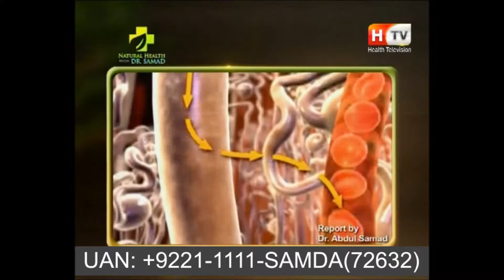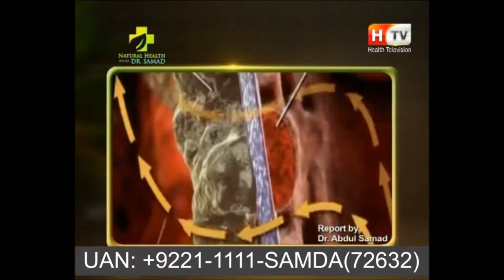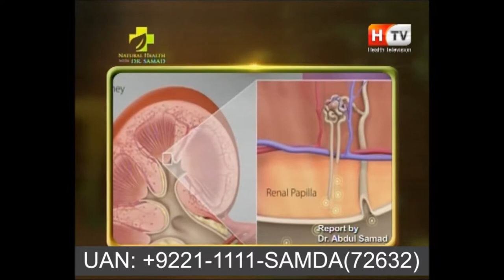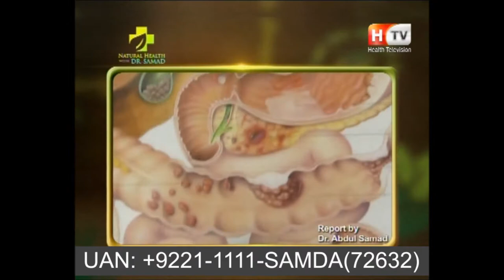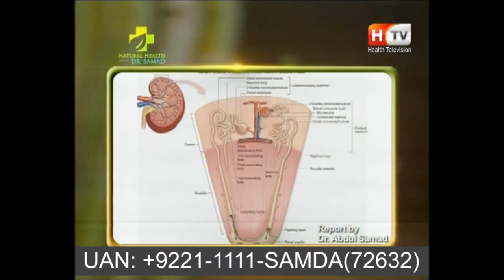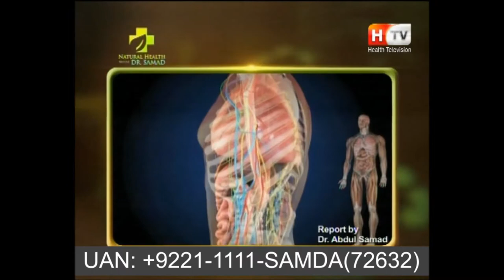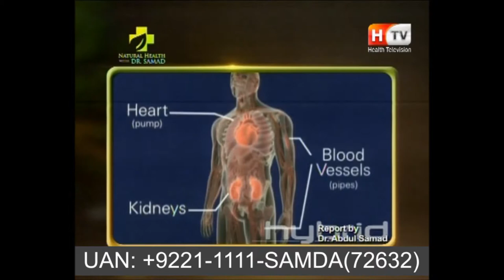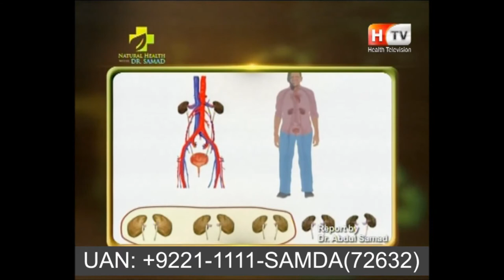Kidney Diseases - How to Cure Kidney Diseases with SAMDA HEALING SYSTEM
Health is Everything - How to Cure Kidney Diseases with SAMDA HEALING SYSTEM
★ Change Your Life & Others in Just 1-2 Training Sessions Online. Heal Chronic Diseases. Heal Yourself & Others with 100% Natural, 100% Positive & 100% Compatible Healing System.
This Course also related to……

Read about online Samda, HMF Sessions
Book You Free Consultations at